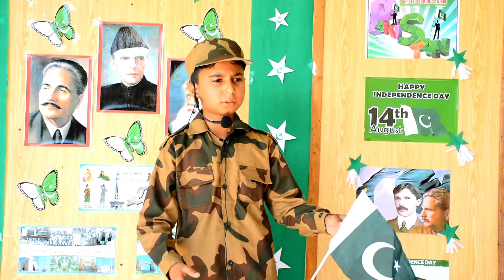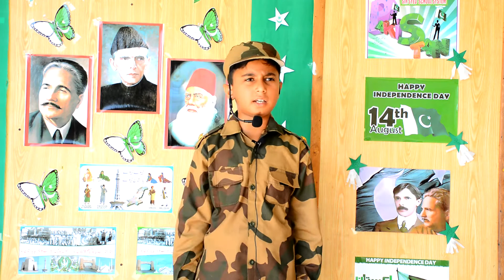HAMARA PARCHAM PIARA PARCHAM BY ABDUL HADI ہمارا پرچم پیرا پرچم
Thanks For: SirSyedSchoolSystem- Director